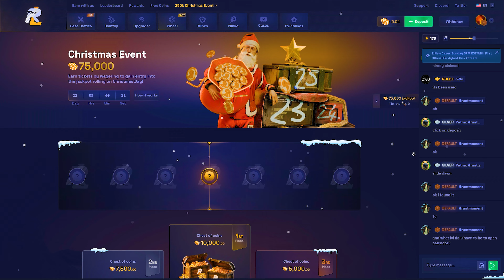Rust - Perfect Base 2024 Base Small Group PeekDown Base In RUST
Hello and welcome to Stone Build
Join the Stone Build family Goal 10,000 Subscribes😎